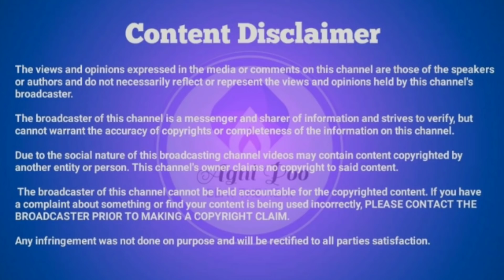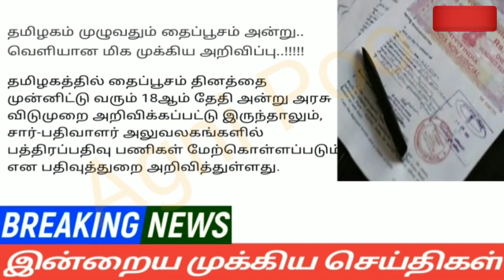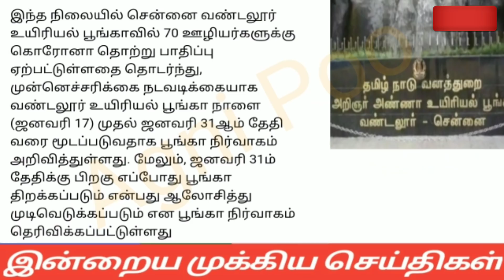மாலை 8மணி செய்திகள்|17-01-22|Today Evening headlines News | Mukkiya seithigal | முக்கிய செய்திகள்